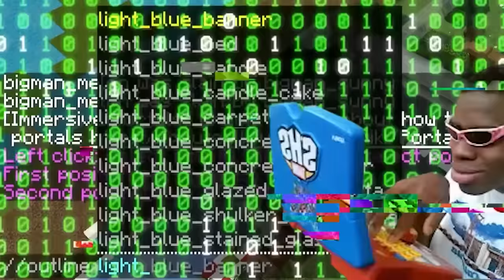My 100% SECRET BASE In Minecraft Hide and Seek!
My SECRET SPOT To Hide From FAN GIRL!